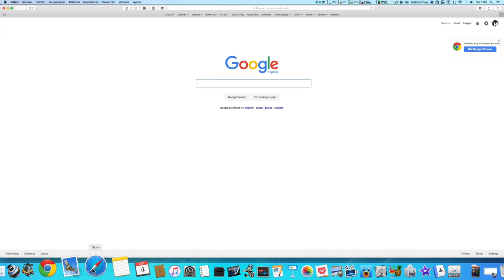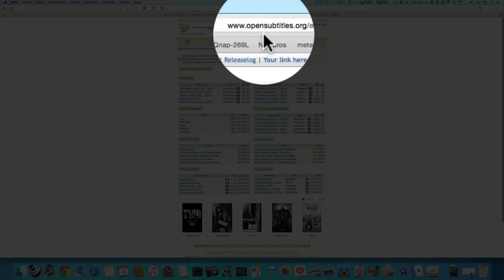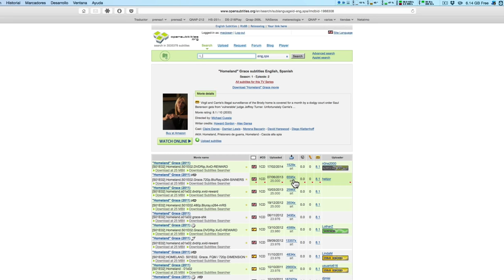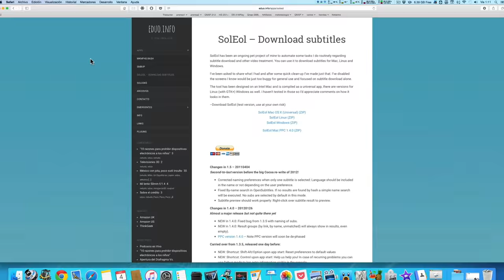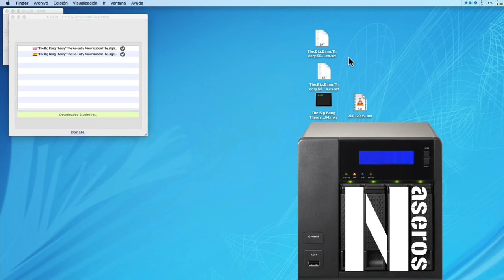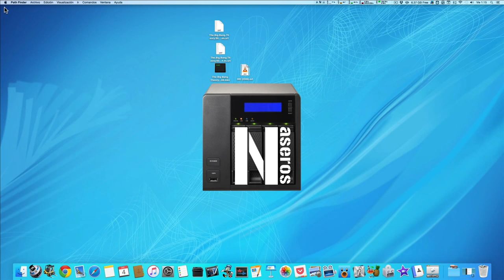Cómo encontrar y descargar subtítulos. Soleol y opensubtitles.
Mucha gente que está acostumbrada a ver las series o las películas en versión original con subtítulos. Hay distintos motivos para ver versiones originales subtituladas: es un sistema muy bueno para aprender un idioma, otros prefieren escuchar la voz del actor original o simplemente porque no pueden esperar a que esa serie llegue a España doblada al castellano. En España los actores de doblaje son muy buenos pero como hay opiniones para todos los gustos.
Para aquellos que prefieren escuchar las series y películas en versión original subtitulada, como es lógico el primer paso es obtener los subtítulos.
En un vídeo anterior ya expliqué el formato que deberían tener los subtítulos y ahora vamos ver cómo obtener dichos ficheros.
Hay dos métodos: uno a través de una web especializada y otro a través de un programa que nos  automatice y facilite el trabajo. En este vídeo vamos ver los dos casos y voy a explicar un ejemplo de cada uno de ellos, pero si tu conoces alguna web o programa mejor, por favor escribe un comentario en el blog o en YouTube y compártelo con todos nosotros.
Una vez descargados los subtítulos el siguiente paso será introducirlos dentro de un contenedor pero eso moveremos en el próximo vídeo.